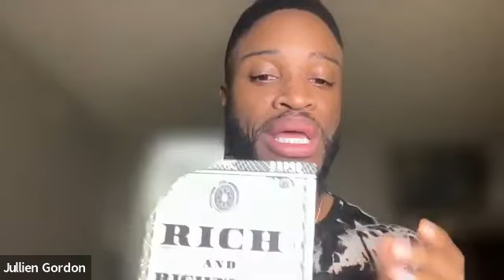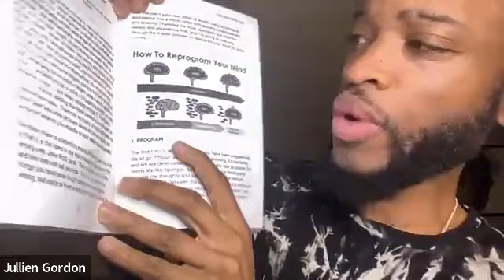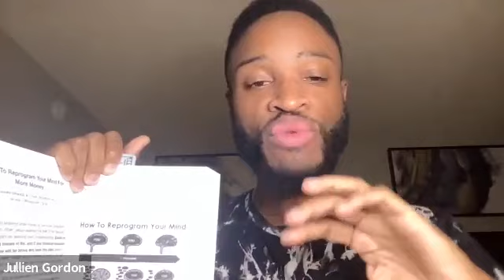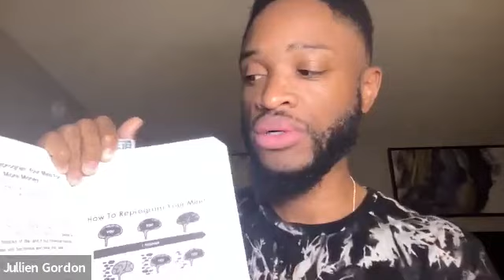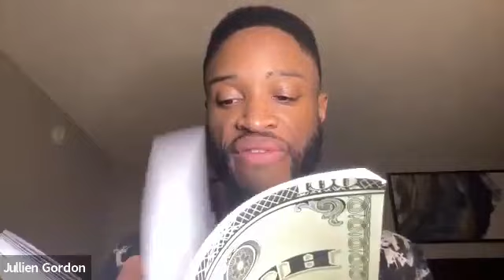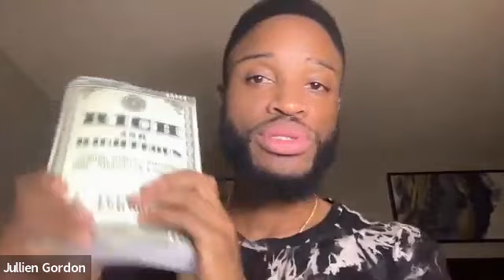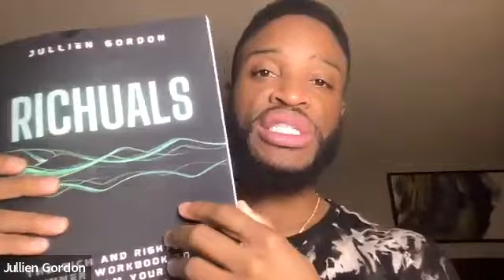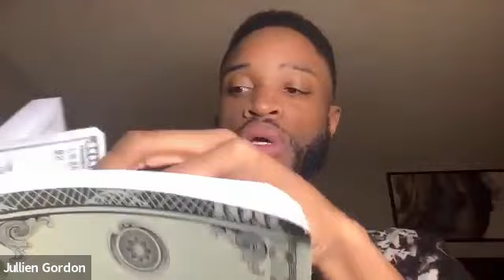How To Reprogram Your Mind For More Money Part 2 of 3 #025